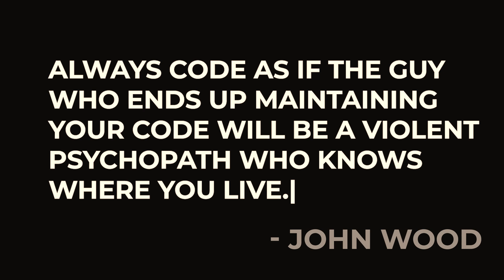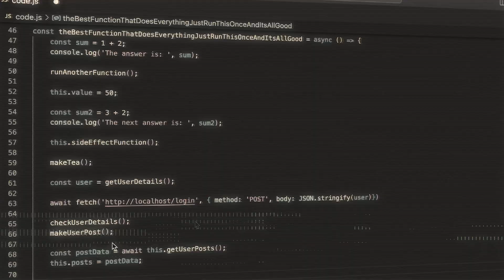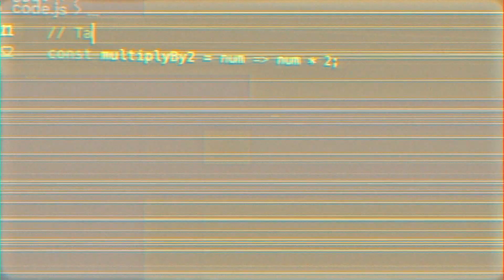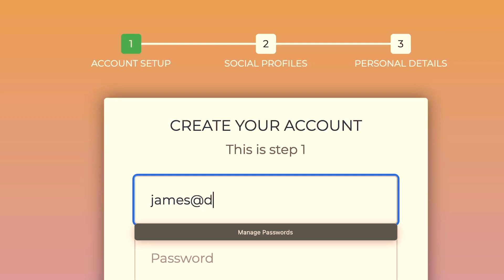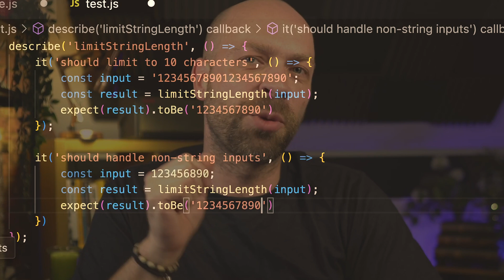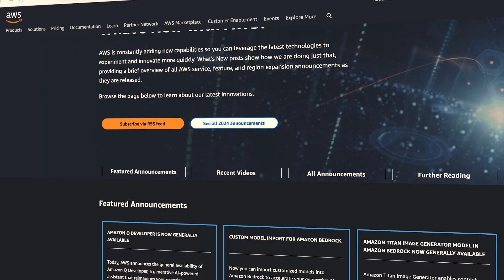3 Coding Secrets I Wish I Knew Earlier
In this video, I'll share with you the three things I have found to be really helpful throughout my coding career and how you can implement these too.

00:00 The Psychopath principle
04:17 The Oscar Wilde Strategy
07:06 The Holistic Mindset

So I used to think that to become a better, more senior developer meant working with more and more complicated code and using the latest features of whatever the current hot framework is.

But you know what, during my time working in various different roles I’ve come to realise it's not about that and I discovered three things which I really wish I’d known sooner which if you stick to will skyrocket your career as a developer.

In this video we'll cover those three things and with a liberal sprinkling of JavaScript and the odd person knocking on the door, I'll show you these 3 web development secrets which will get you on track with your career.